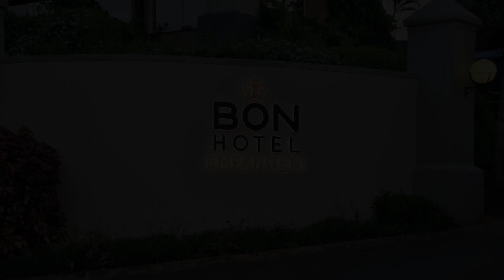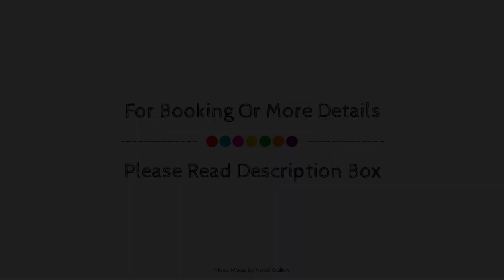BON Hotel Empangeni, Richards Bay, South Africa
About Property:
Set in a prime location of Richards Bay, Protea Hotel by Marriott Empangeni puts everything the city has to offer just outside your doorstep. Featuring a satisfying list of amenities, guests will find their stay at the property a comfortable one. Service-minded staff will welcome and guide you at Protea Hotel by Marriott Empangeni. Each guestroom is elegantly furnished and equipped with handy amenities. The property offers various recreational opportunities. For reliable service and professional staff, Protea Hotel by Marriott Empangeni caters to your needs.
Searching For
1. BON Hotel Empangeni - Richards Bay
2. BON Hotel Empangeni - Richards Bay Virtual Tour
3. BON Hotel Empangeni - Richards Bay Rooms
4. BON Hotel Empangeni - Richards Bay Amenities
5. BON Hotel Empangeni - Richards Bay Videos
6. BON Hotel Empangeni - Richards Bay Offers
7. BON Hotel Empangeni - Richards Bay Deals
Audio Credit:
Track Title: Subway Dreams
Artist: Dan Henig